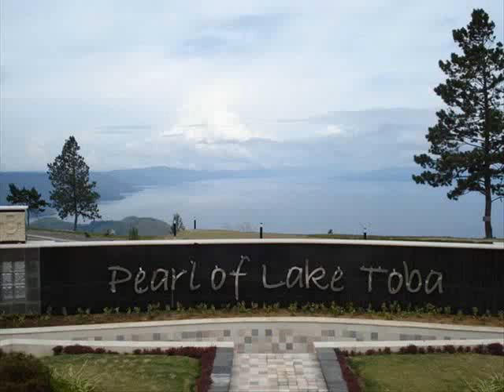Lake Toba -- Danau Toba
Lake Toba (Danau Toba) in North Sumatera, Indonesia, is one of the awesome natural wonders of the world.
The lake is over 1707 square kilometers (1,000 km² bigger than Singapore) with an island in its centre. ,100 kilometres long, 30 kilometres wide, and up to 505 meters (1,666 ft) deep
Samosir island within the lake is an island within the island of Sumatra
Samosir island is the cultural centre of the Batak tribe who are now mostly Christians.

Most visitors fly to Medan Kuala Namu International Airport and then travel onwards by land to Parapat, the town by Lake Toba. Parapat is about 4 hr by car from Medan or 4-6 hr by public bus.
Only 25 minutes drive to Lake Toba , a nearest Silangit airport served some regular airlines

You can also go from Brastagi or Bukit Lawang to Parapat.